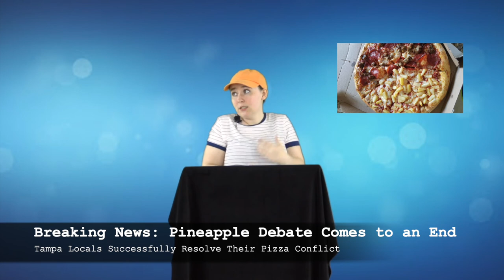Creative Arts Theatre - Let's Play - My Side Your Side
Join the City of Tampa's Creative Arts Theatre Company and learn how to work through conflict through a fun improvisation exercise!

For complete instructions or a list of potential topics to debate, please

For more fun HappyAtHomeTPA with TPR content for the entire family, please